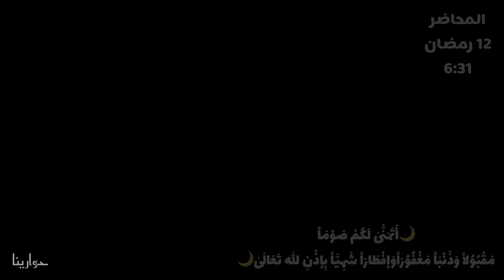المحاضر - الرستاق - 12 رمضان 1443 هجري